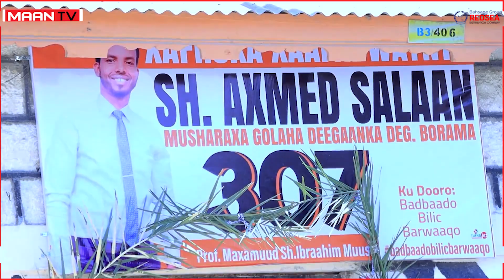Murrashaxiin 5 xafiis ka furtay magaalada Boorama .